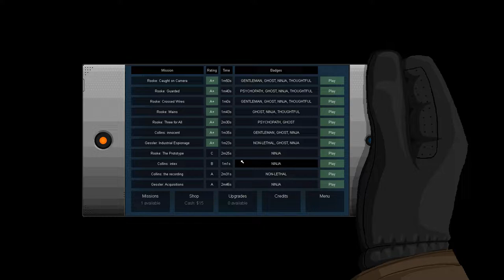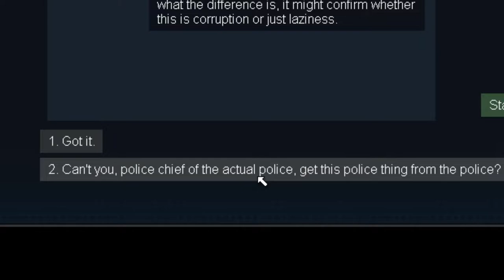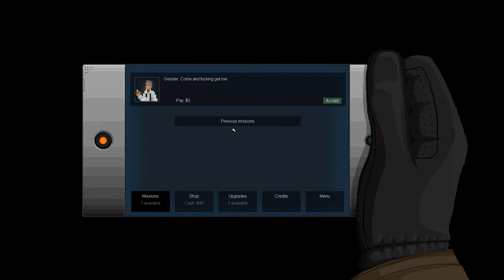Konymous In... Gunpoint :: Finale!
Finally done here. If you're so inclined (which you're probably not), tell me a series you want to see in the comments!

Music (in order):
 The Elloquent Jims - Bad To Me
 Gunpoint OST - Cold Halls and Footfalls